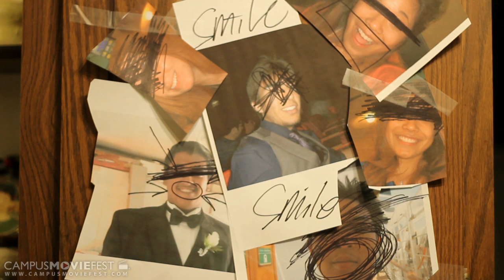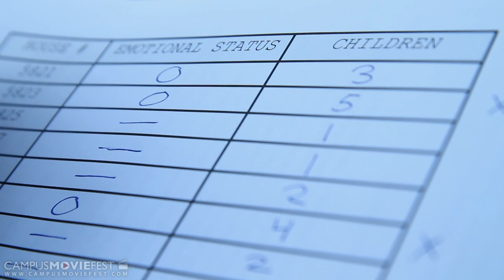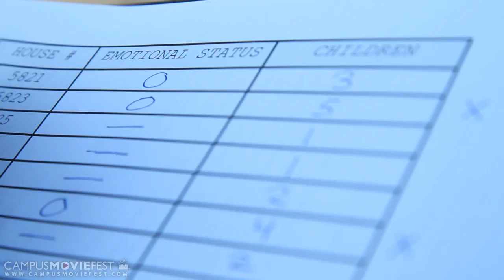Procreation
Fascistic government forcibly takes back "rented" children from unhappy parents.

Created by Elliot Plichta's Crew at California State University, Long Beach in 2011 as part of Campus MovieFest, the world's largest student film festival.

Procreation Cast & Crew :
Elliot Plichta - Captain
with
Chris Reyes- Actor
Kevin Tran
Cienna Acevedo- Actor
Schuyler Dove